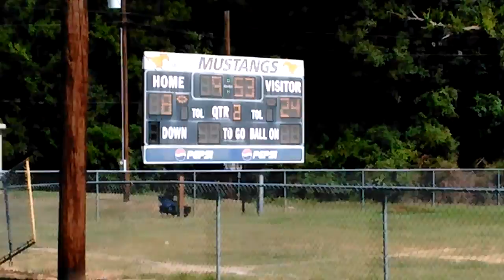September 11, 2016